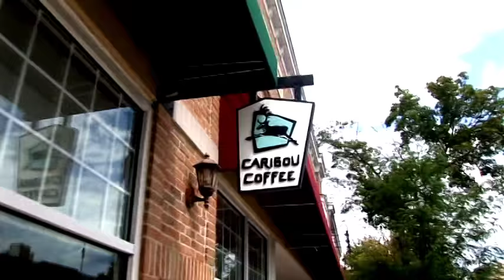Our Wedding Day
Our wedding day August 10, 2013 in Lake Geneva, Wisconsin. We met at the Caribou Coffee in downtown Lake Geneva, WI which is why we visit it in the video. It has since closed down. I couldn't have asked for a more perfect wedding day!